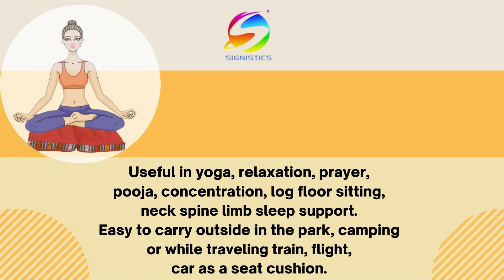SIGNISTICS Folding Pillow Cushion Cotton Yoga Meditation Relaxation prayer Seat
Comfortable cushion floor pillow helps you to sit long time stress free during meditation, relaxation, long hour’s studies, sitting works, puja, prayer, etc.
Also useful in yoga, relaxation, paryer, pooja, concentration, log floor sitting, neck spine limb sleep support. Easy to carry outside in park office, camping or while travelling train, flight, car as seat cushion.
The cushion size is 15x15x1.5 inches made of pure cotton, soft and comfortable.
Can be used in 2 ways – open / fold conditions suitable for unisex all age group.
This is made in India product by SIGNISTICS.